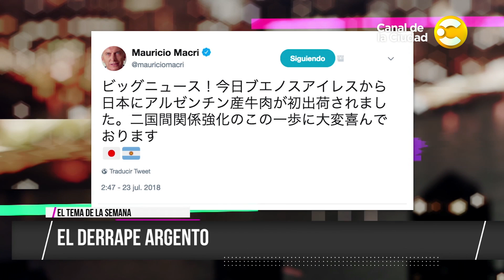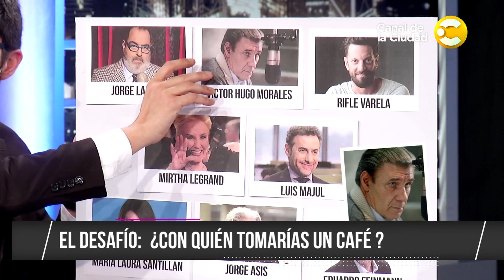Entrevista mano a mano con Mario Massaccesi y mucho más en Quedamos Así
"No todo lo que sucede es mundial. Algunas cosas son argentinas y muy pero muy graciosas. Por eso, Lucas Morando te las cuenta este domingo a las 21 horas en el Canal de la Ciudad. QUEDAMOS ASI!
Esta semana con la visita de Mario Massaccesi! No te lo pierdas!"